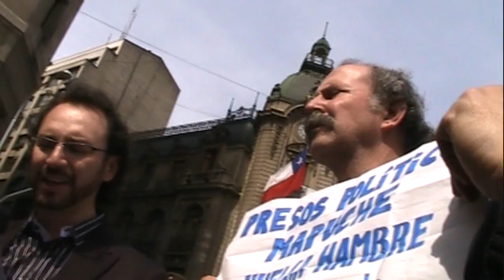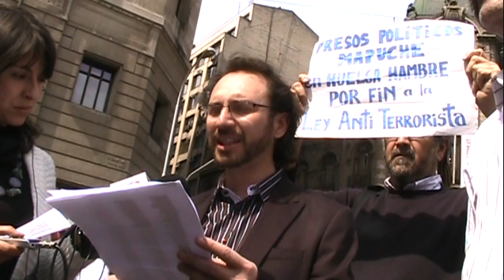Entrega de Carta de Ñuñoinos al Presidente Piñera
Concejal Manuel Guerrero entrega Carta firmada por 300 Ñuñoino/as en apoyo al Pueblo Mapuche, dirigida al Presidente Piñera.